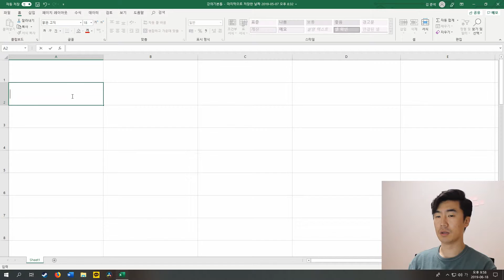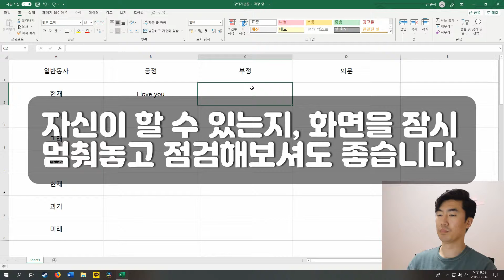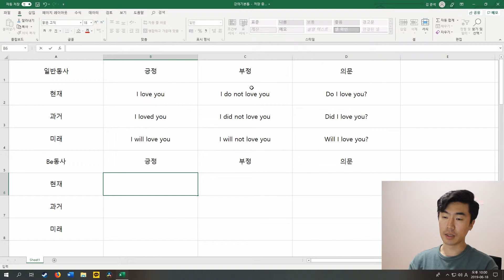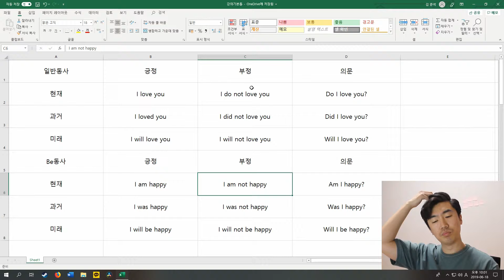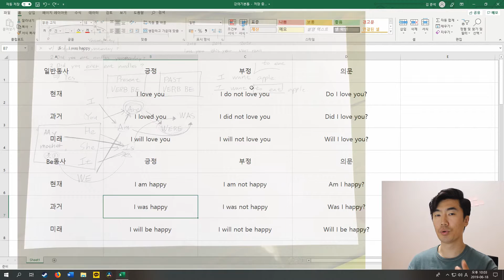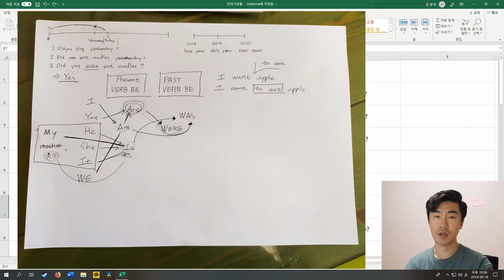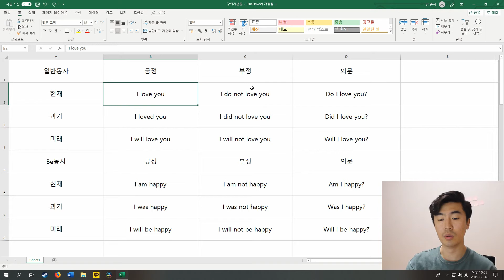영어로하는 영어수업 보고서3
두번째 수업까지 일반동사의 쓰임을 다졌다면, 이번엔 Be동사를 가르쳐 주었고, 다소 헷갈려하긴 했지만 ( 누구라도 헷갈리는 부분입니다, 심지어는 자기가 모른다는 사실조차 모르는 사람이 많습니다 ) 앞으로 이를 이용한 낱말 게임을 통해 해당 부분이 자연스럽게 다져질 것입니다.